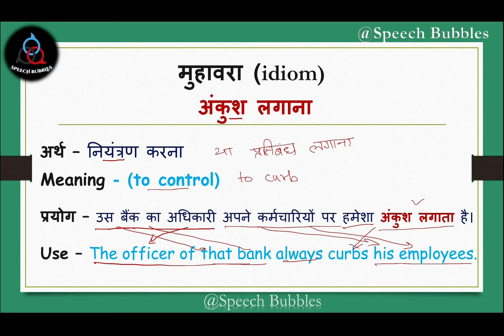Learn Hindi Idiom अंकुश लगाना | अर्थ | प्रयोग | Meaning and Uses in English | StartFromScratch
Speech Bubbles I StartFromScratch